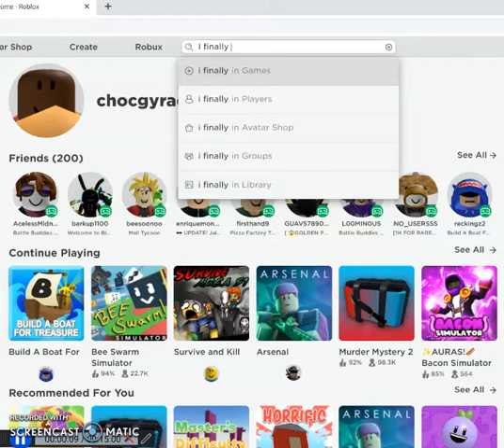A borgar bombs an innocent man's house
shout out to reckingz2
sub to him
reckingz2 gaming